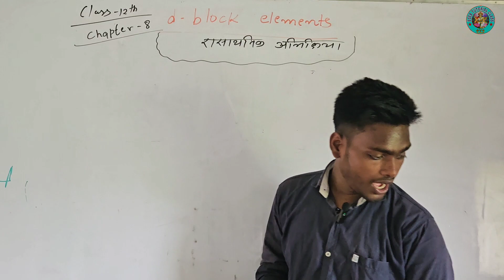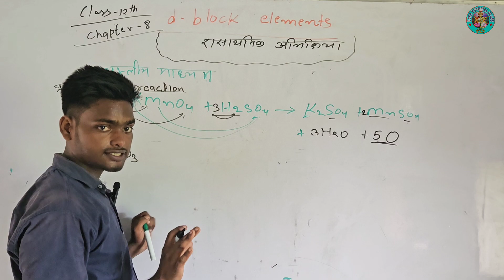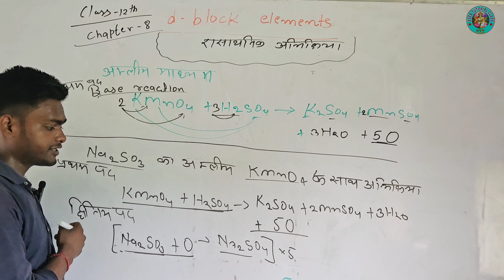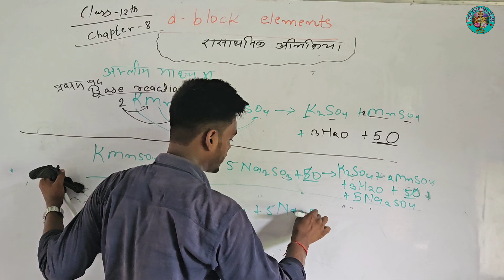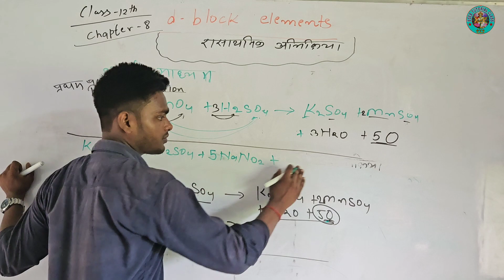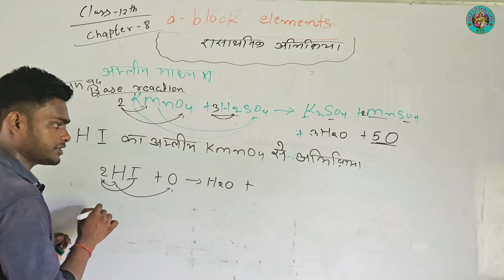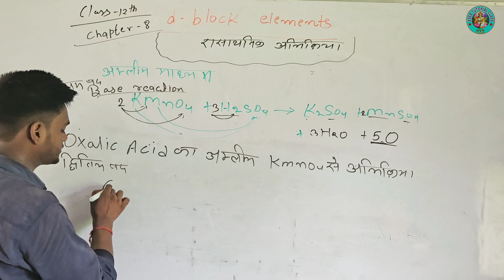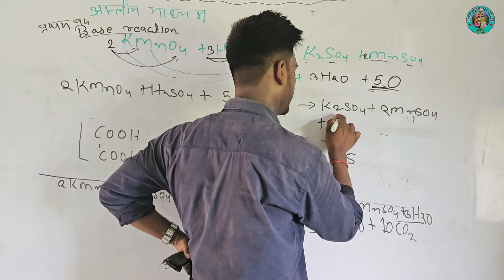Chemical Reaction D-Block Elements रासायनिक अभिक्रिया || Chemistry Class 12 || Part 7